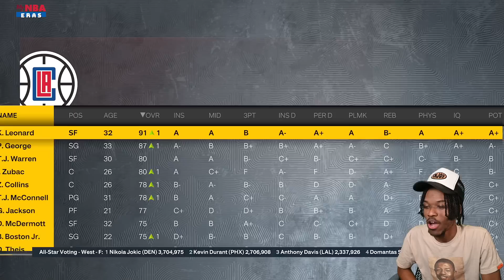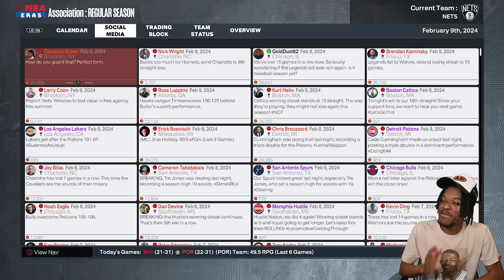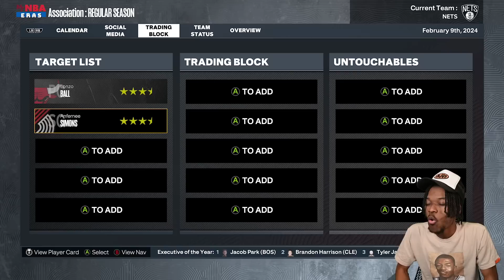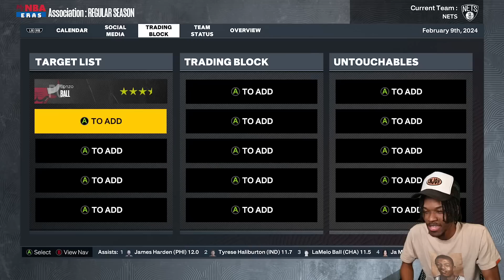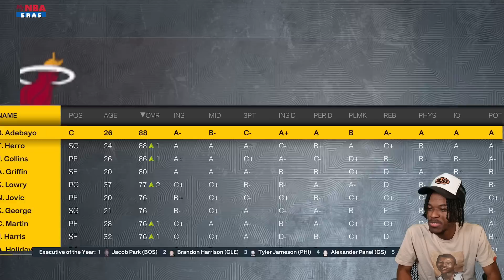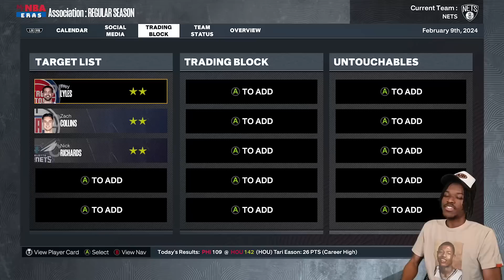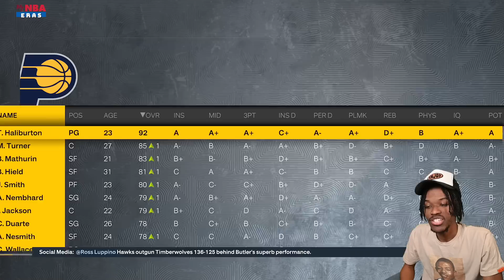We Traded Him Away | Brooklyn Nets #15